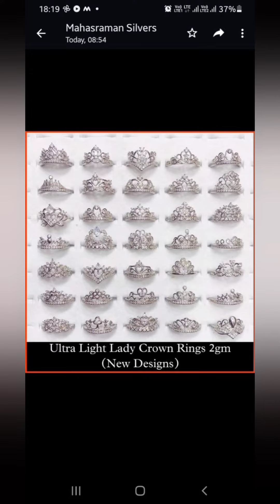Ashwath jewellery silver collection ganesapuram Annur /baby smiley channel subscribe pannunga